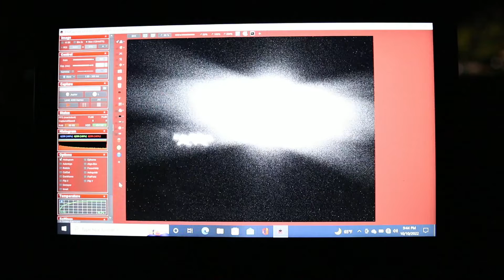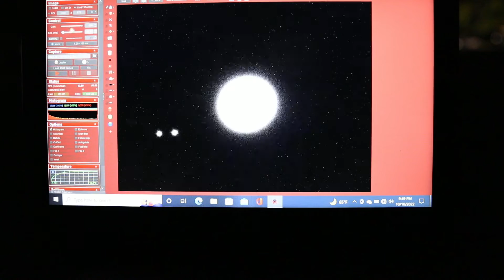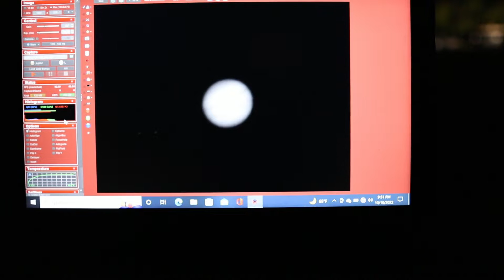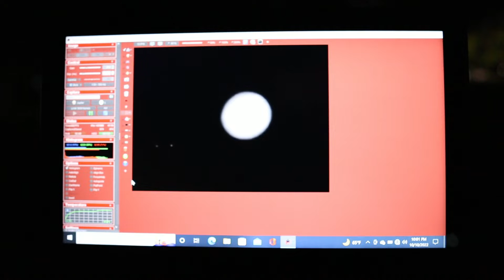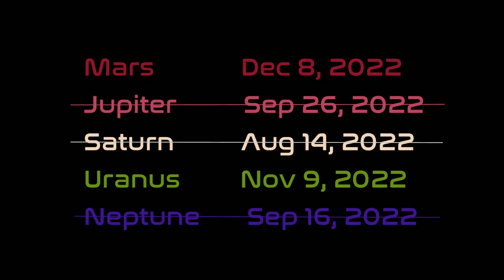How to Photograph a Planet (A Step-by-Step Guide)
In this tutorial, I'll be doing a walk-through of all the steps that I take when I photograph a planet.  I'll talk about choosing a proper location and telescope, as well as setting up the acquisition software to get the best possible images.

Equipment Details:

Imaging Telescope: Celestron EdgeHD 9.25 Schmidt-Cassegrain
Imaging Camera: ZWO ASI 224 MC
Mount: Orion Atlas Pro AZ/EQ-G
Filter(s): Optolong UV/IR cut
Accessories: Orion 4-element 2x Barlow Lens, ZWO Atmospheric Dispersion Corrector
Acquisition Software: FireCapture

The songs used in this video were licensed via Birocratic License
v05.2016. For info on how you can use this music in your project,